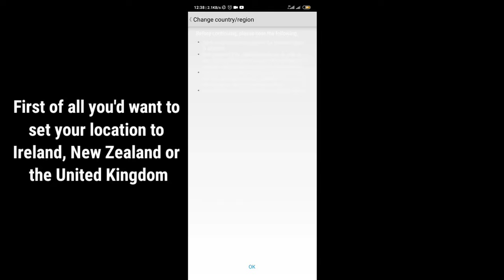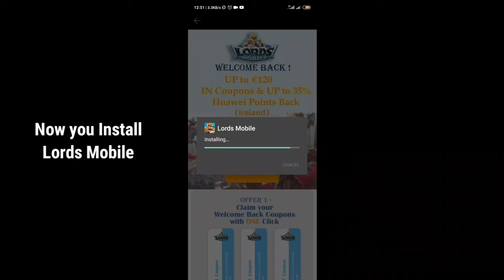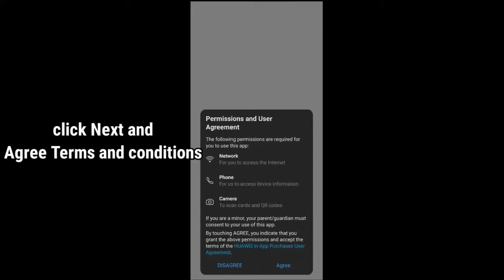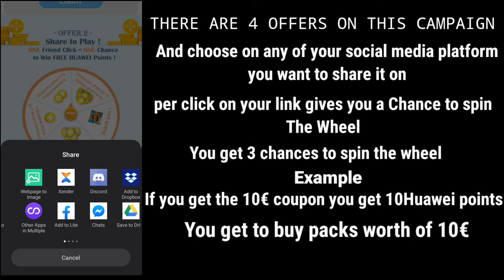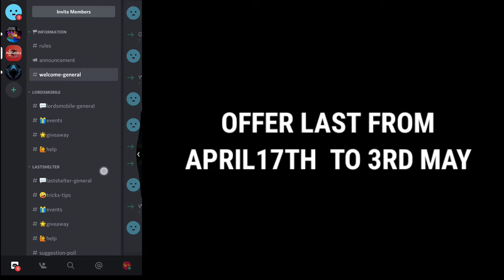UPTO 70% CASHBACK ON LORDS MOBILE PACKS - HUAWEI APPGALLERY! - Lords Mobile!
SPEND LESS ON ALL YOUR LORDS MOBILE PURCHASES  USING THE HUAWEI APPGALLERY